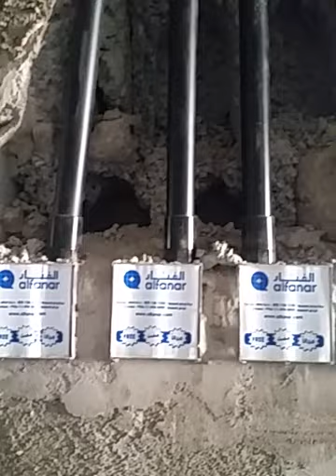التركيبات الكهربائيه @سوق بلدنا